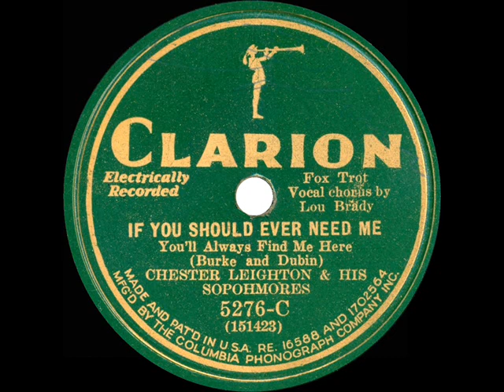1931 Ben Selvin (as ‘Chester Leighton’) - If You Should Ever Need Me (Lew Conrad, vocal)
Bing Crosby, Gene Austin, Fred Rich and Bob Haring were among the other artists who recorded this Al Dubin-Joe Burke ballad.  Lew Conrad (label-credited as “Lou Brady”) sings this one in a somewhat Rudy Vallee-ish style with Selvin’s orchestra...one of several name bands that released product under the pseudonym “Chester Leighton.”

Transferred from 78rpm Clarion 5276-C - If You Should Ever Need Me (You’ll Always Find Me Here) (Burke-Dubin) by Chester Leighton & His Sophomores (Ben Selvin), vocal by Lew Conrad (as ‘Lou Brady’), recorded in NYC March 16, 1931 .